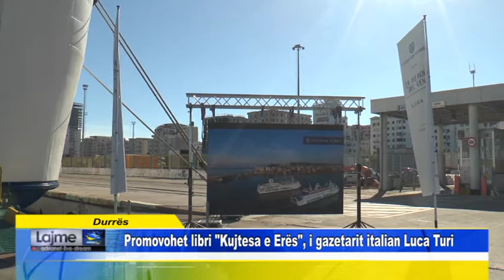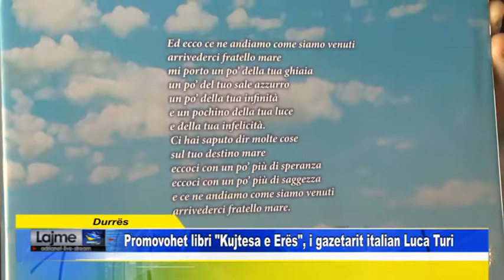Durrës Promovohet libri Kujtesa e Erës i gazetarit italian Luca Turi